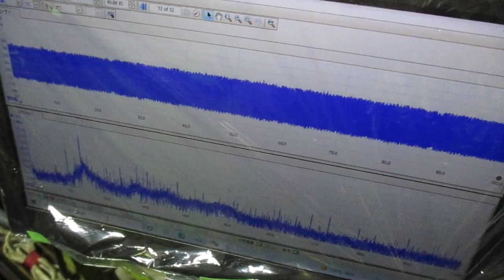超音波めっき処理：日本バレル工業株式会社